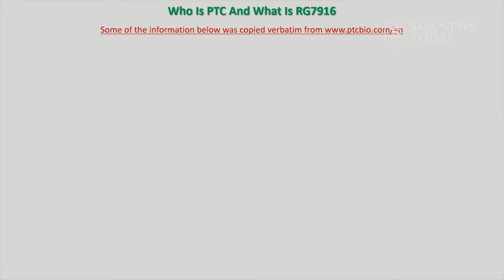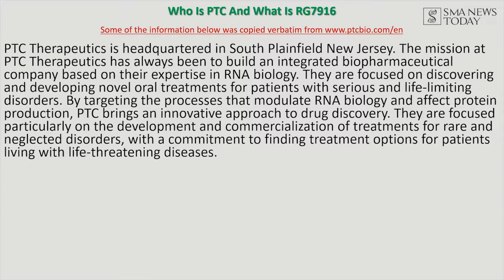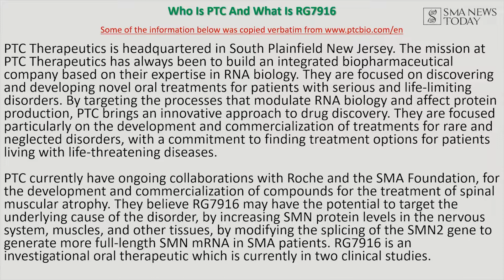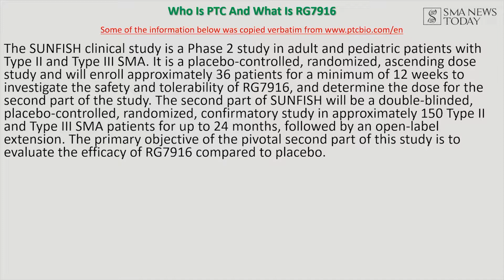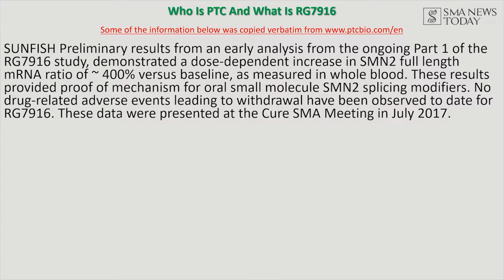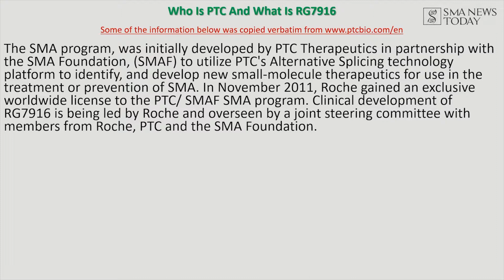Who Is PTC And What Is RG7916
In this episode of the Morale Monologue, I’m introducing everyone to a company by the name of PTC, and their new drug that they call RG7916. PTC is a biopharmaceutical company, and based on their expertise and RNA biology, they’re trying to develop treatments for those of us with life limiting diseases.